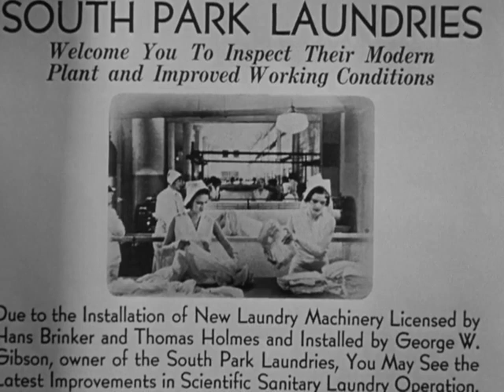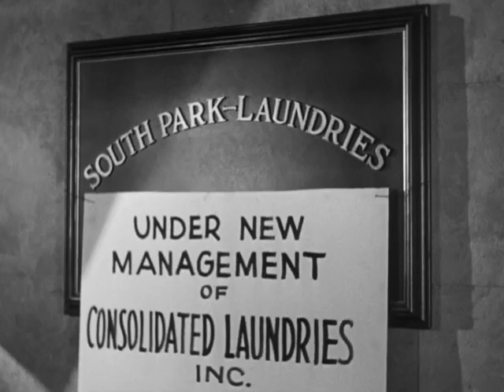Heroes For Sale (1933) [excerpt] (Uniorder)